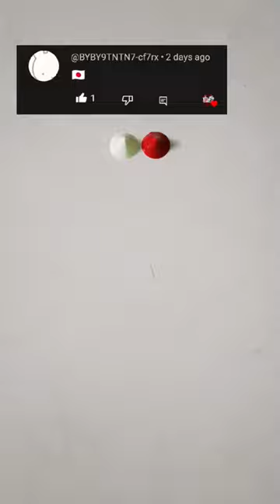What Color Do Mixed Flags Make?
MORE QUERIES:
color mixing
mixing colors on roller
mixing colors on canvas
mixing colors together
mixing colours together
mixing colors together asmr
mixing colours with white
color mixing with watercolor
color mixing with white
color mixing for painting
color mixing in acrylic painting
mixing colors from flags